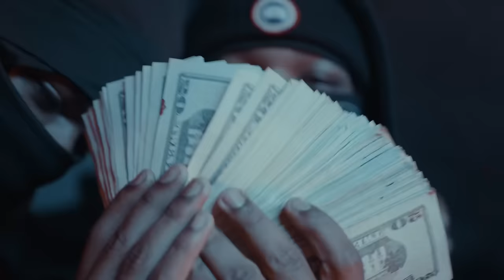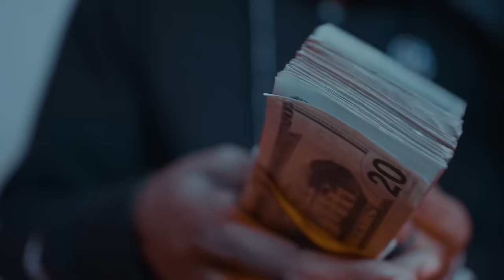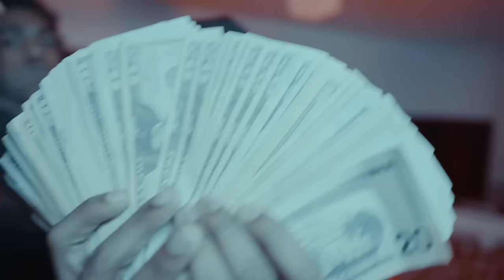Ysnkey x Ysnuth x Ysndaiz - How It Go (Official Music video)